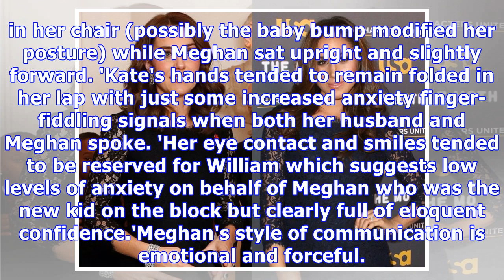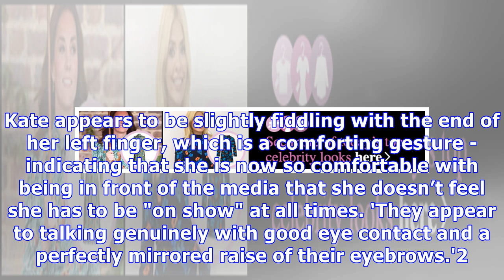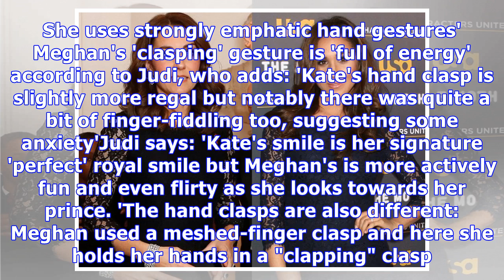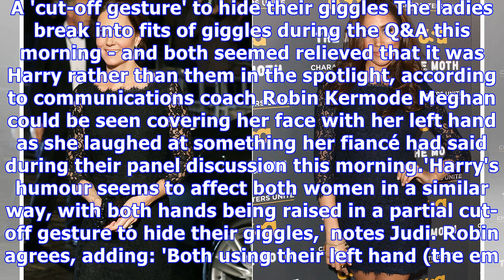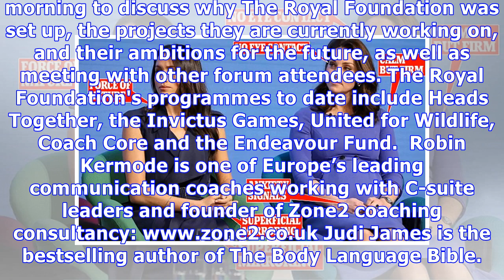What Kate and Meghan REALLY think of each other